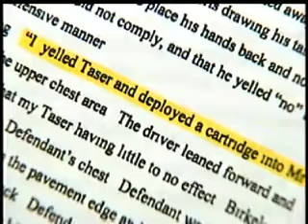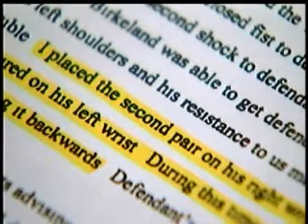Prosecutor charges Chism with assault, resisting arrest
Stevens County Prosecutor Tim Rasmussen has filed multiple felony assault charges against Spokane firefighter Todd Chism for an altercation with State Troopers on April 6th. KXLY4's Sally Showman reports.